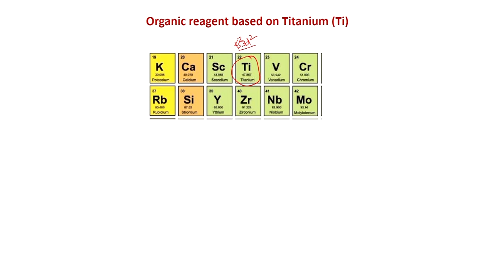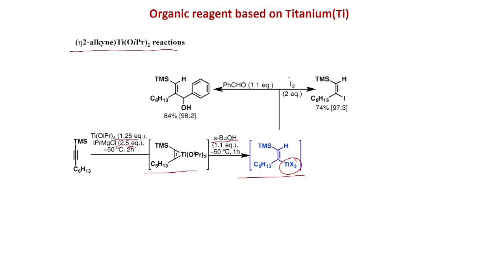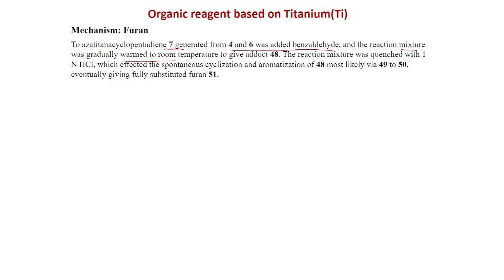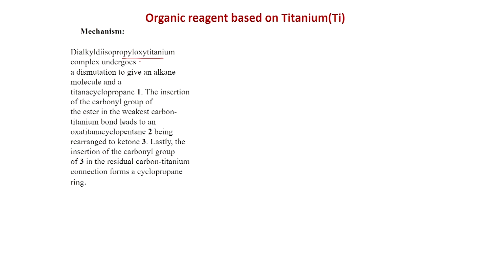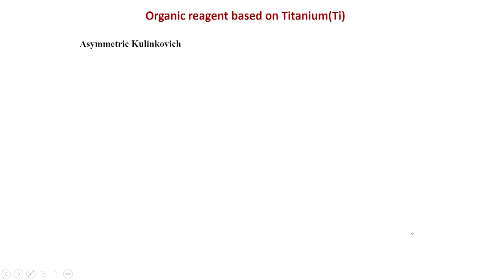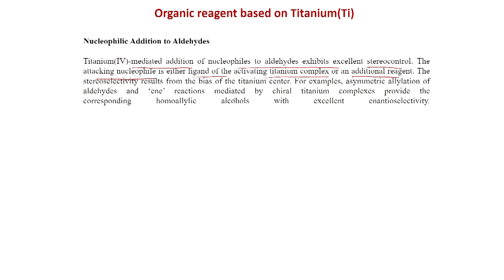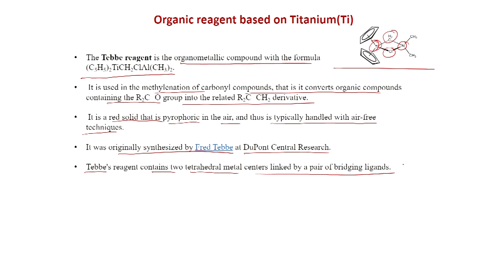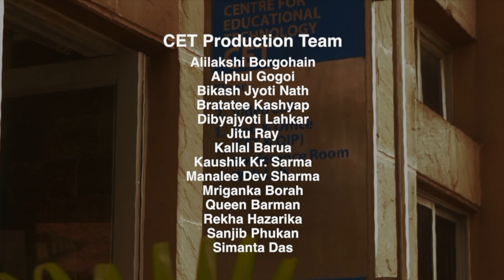Lec 20: Ti BASED REAGENTS IN ORGANIC SYNTHESIS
Reagents in Organic Synthesis
Prof. Subhas Chandra Pan
Dept. of Chemistry
IIT Guwahati